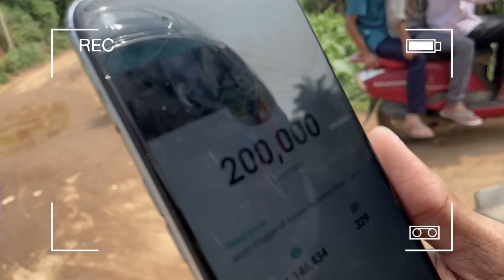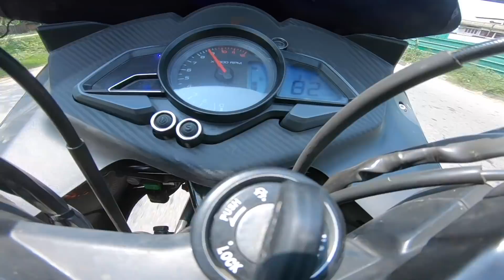Pulsar RS200 BS6 Vs Pulsar 220f BS4 DRAG| Exploring Forest | SBN VLOGS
so this video is going to be about pulsar rs200 bs6 vs pulsar 220f so watch the entire video to find out who wins between 220f bs4 vs rs200 bs6.
And if you enjoyed watching the video dont forget to